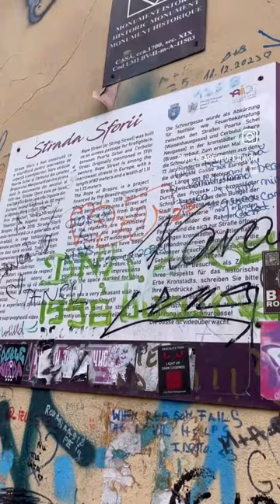LOOK what we found in Romania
While having a walk around Brasov, we came across the narrowest street in Europe. Come with us for a walk along it!